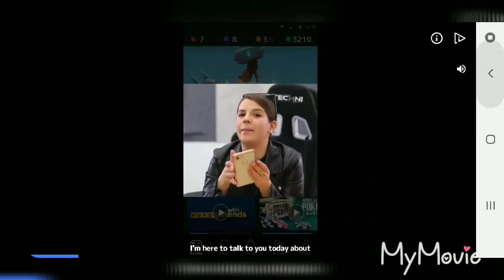Playing Friday the 13th puzzle game